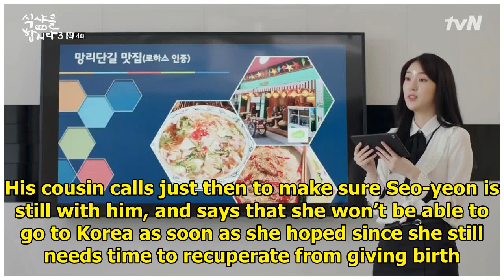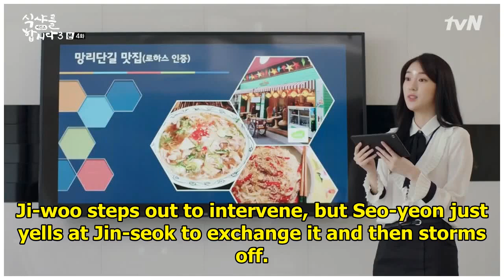Let's Eat 3: Episode 4 » Dramabeans Korean drama recaps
Love is in the air! At least it is in 2004, when crushes are in full bloom. But they don’t call ’em ...